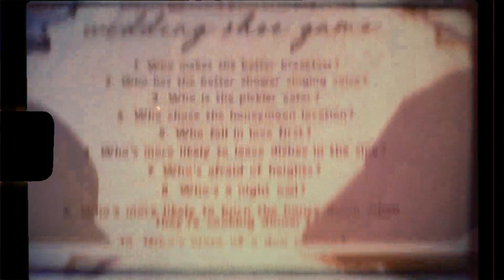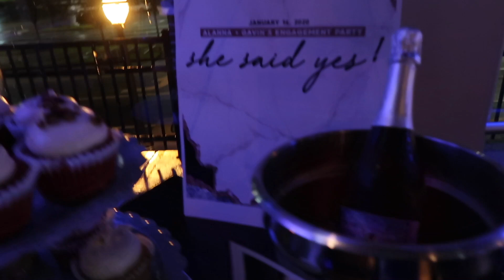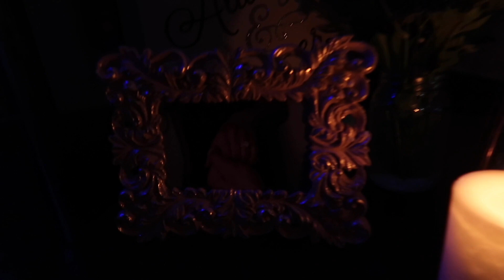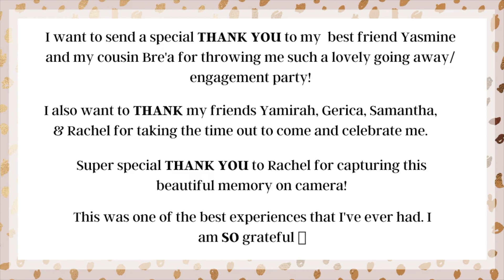My Best Friends Threw Me A SURPRISE Engagement Party! 💍🎉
My best friend and my cousin got together and planned a surprise engagement party for us! I was so excited! My fiance told me that we were going out for a special date night after we found out the gender of our baby, and I was having such a bad day that I was really looking forward to it. I had NO IDEA that he was taking me to meet my friends for a going away/ engagement celebration!

Check out the video for some clips that were caught on camera from the event 💗